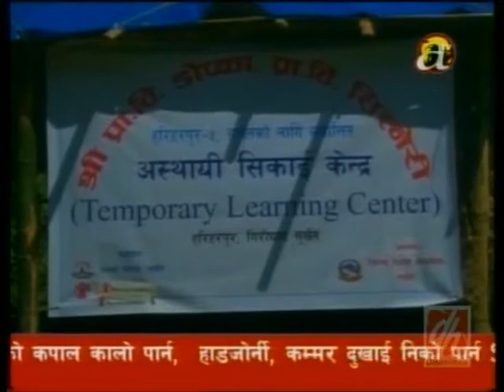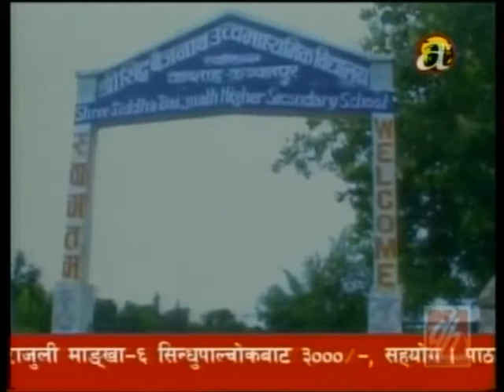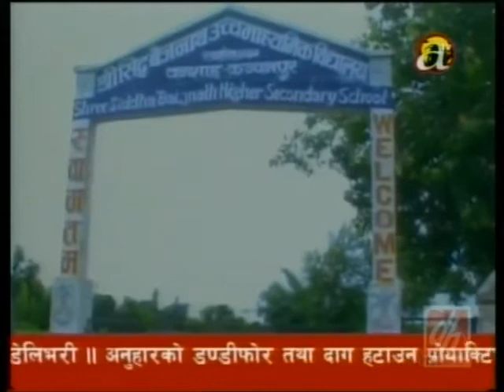TajaVideos.info, Off the Bit, Sept 21, 2014